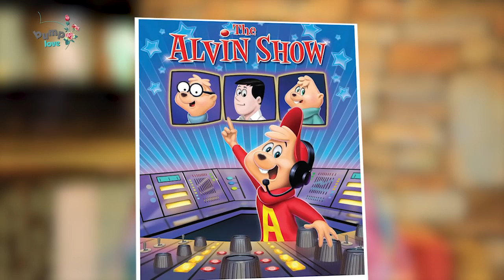Love, Sex & Relationships with Annette Kirabira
We loved talking about this topic and hope you enjoyed watching this video.

If you missed the first part of this episode watch it and let us know what stuck out for you ☺️